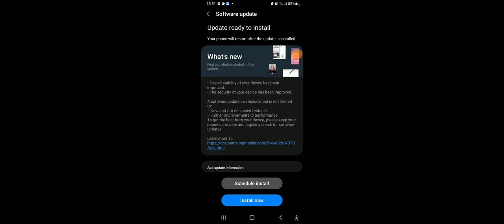TRYING TO GET TO LEVEL 20 IN SOULSTONE EVENT IN (Blockman Go) BedWars FUNNY MOMENTS